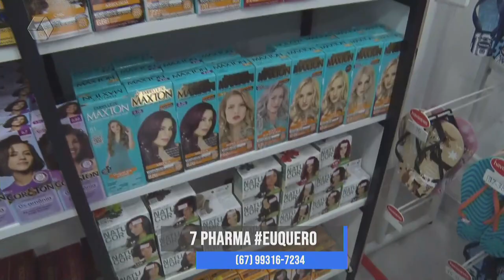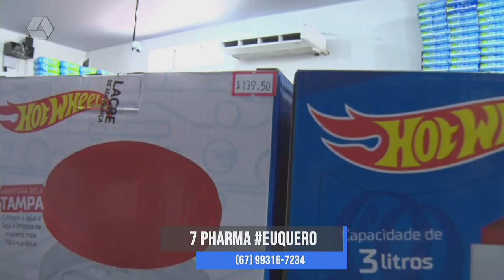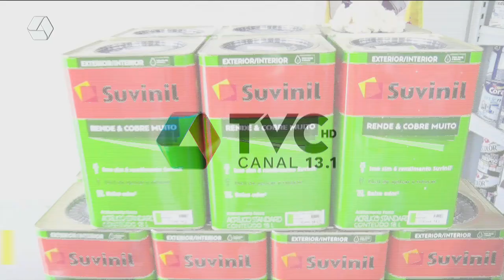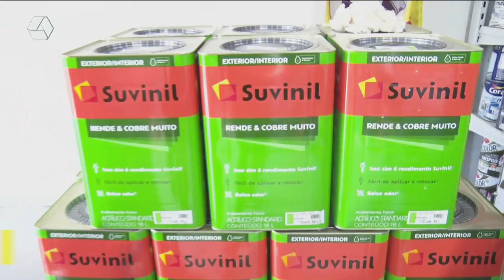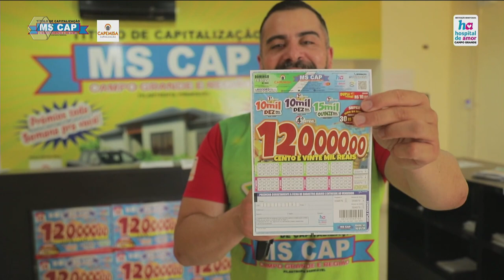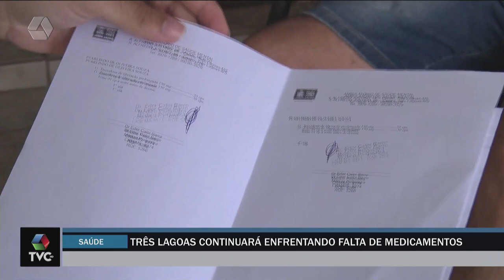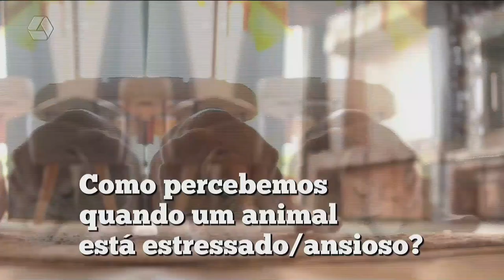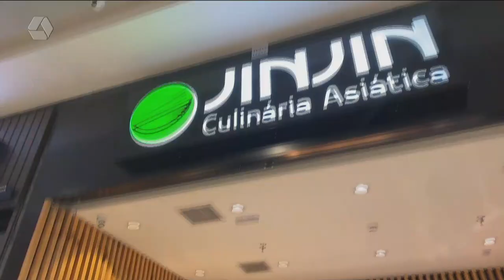TVC AGORA 12/01/24